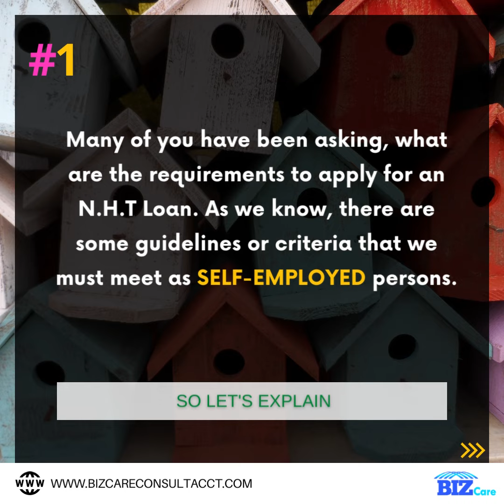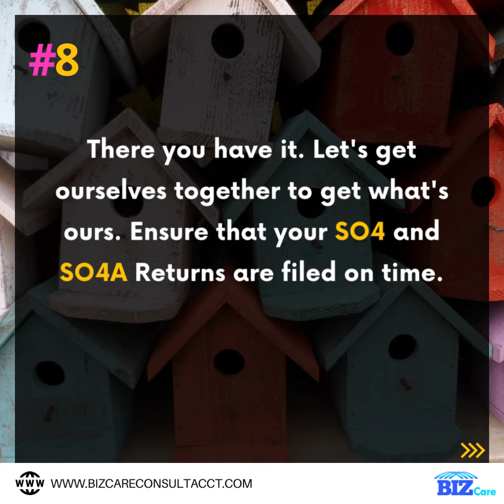🚨 What the NHT should be TELLING YOU!🏠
If you want to gain access and ultimately qualify for an NHT Housing funds or loans, then you would be reading this. We have a whole lot of information like this and more on our I.G. Page. Feel free to give it a visit for more insightful BIZtips. 😊